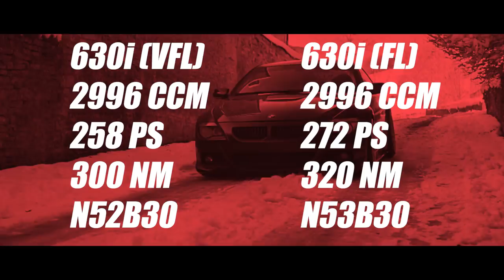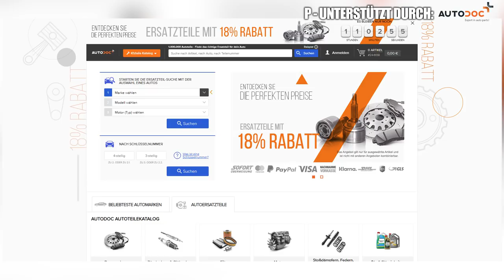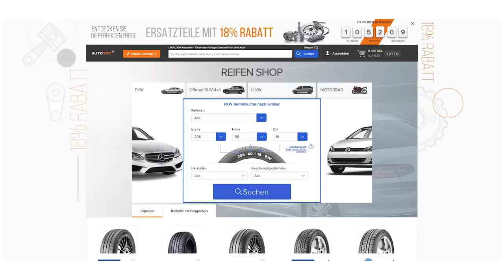BMW 6er für LAU? | BMW E63 & E64 Gebrauchtwagen-Tipp (Das Original)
Hier geht´s zur Gebrauchtwagen Checkliste!

In unserem heutigen Gebrauchtwagen-Tipp Video geht es um den BMW 6er der E63 und E64 Reihe. Was ihr beim Kauf eure 6ers beachten müsst, erfahrt ihr in diesem Video. Viel Spaß! :-)

Besuche unsere neue Website!

*Unser Kamera-Equipment:

1. Objektiv

2. Objektiv